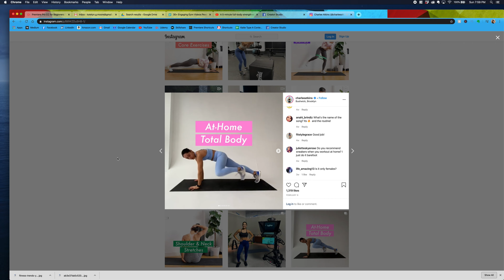13 TIPS ON WORKING FROM HOME - Staying Social & Staying Active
Having a routine gives our days structure. It’s our work flow. Our system of managing time and priorities. And all of a sudden, almost overnight, our everyday routines have been thrown a huge curveball.

What do you do when you suddenly find yourself working at home with your spouse for 8 hours a day?
How do you socialize when you’re trying to avoid public places?
And what on earth do you do with all this extra time now that EVERYTHING IS CANCELLED?

Keep watching as I share with you all of my tips for surviving the next month working from home and making new routines to keep yourself sane. I’ll be breaking things down into three main categories: TIPS FOR WORKING FROM HOME, IDEAS FOR STAYING SOCIAL, and WAYS TO CRUSH YOUR AT-HOME WORKOUT ROUTINE.

Ergonomic Foot Mat (Topo Mini by Ergodriven)
Trideer Seat Cushion
Sony Noise Canceling Headphones
Foam Roller
Fitness Bands
3LB Hand Weights
Pilates Ball
2020 Carpe F*cking Diem Planner

Alitura Clay Mask
Alitura Gold Serum
Jedi Fleece Bathrobe (One Size)